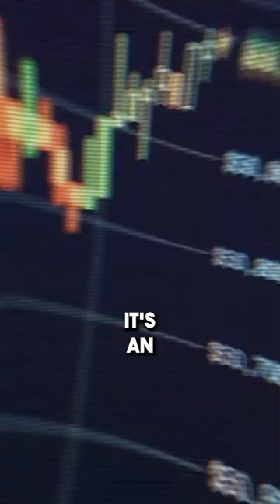Elizabeth Warren running on a campaign to shut down cryptocurrencies.